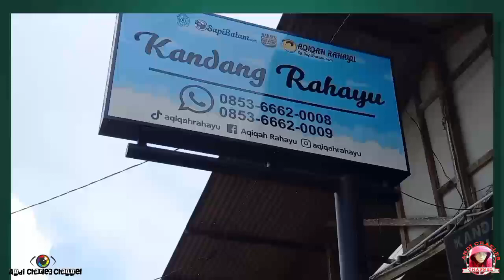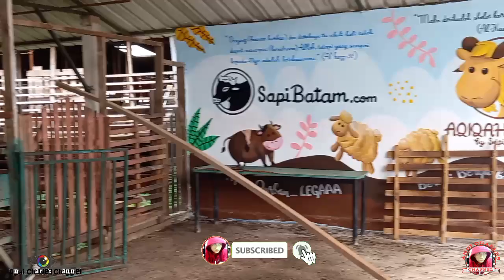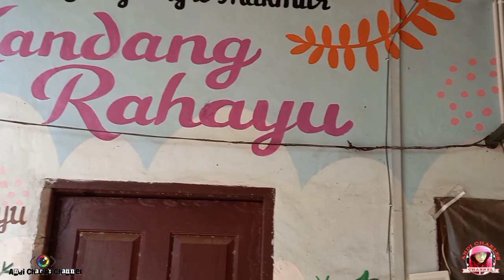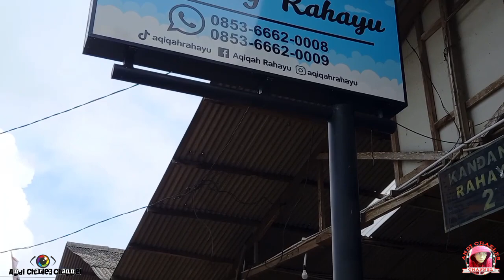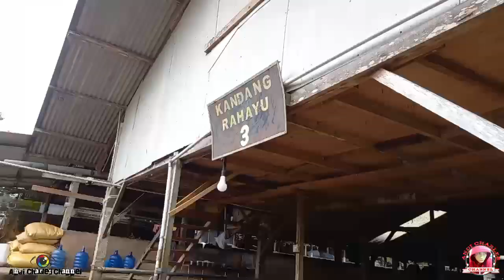Qurban || Buat Bapak dan Mamak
Alhamdulillah,,,niat ber tahun tahun ngumpul uang untuk qurban akhir nya tercapai juga Qurban 2 ekor kambing buat kedua orang tua, Aamiin.mksh ya Allah Atas rezeki yg engkau berikan.